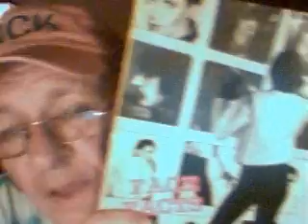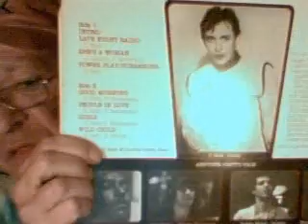The Contest is ALMOST OVER!!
GO TO "100th Video Celebration" to post your funny or just great video, ok?